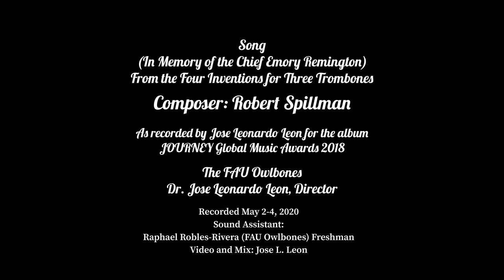The FAU Owlbones Chamber Performance Spring 2020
The Florida Atlantic University Trombone Studio Chamber Performance Spring 2020. Dr. Jose Leonardo Leon, Director and Studio Instructor.
Song, In Memory of Emory Remington
From the Four Inventions for Three Trombones
Composer: Robert Spillman
As recorded in the album Journey, by Jose Leonardo Leon.
Global Music Awards 2018 Winner